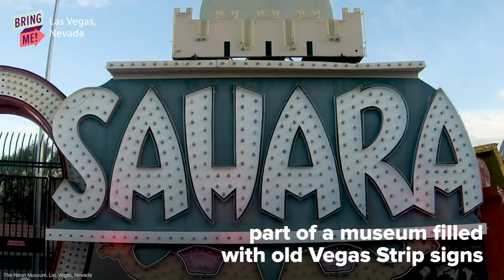9 Things You Have To Do In Las Vegas At Least Once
MUSIC

Spinning Slot Machine Drums. Las Vegas One Handed Bandit Slot Game. Slow Motion Footage
welcomia/Getty Images
Video of welcome to fabulous Las Vegas Sign in 4K
MasterShot/Getty Images
Poker player showing good card combination, pair of aces in slow motion
jasastyle/Getty Images
Welcome to Las Vegas sign on a bright sunny day
DeSid/Getty Images
casino roulette wheel in motion. numbers on the roulette wheel close-up
Erstudiostok/Getty Images
Las Vegas City Center Night Time Lapse Glow
revelpix/Getty Images
People placing their bets on roulette table
Wavebreakmedia/Getty Images
Ferris Wheel Time Lapse with Clouds
wpd911/Getty Images
Las Vegas Aerial Cityscape Strip Dusk
benlynn/Getty Images
Las Vegas Strip Timelapse 4K
Tanner Balch/Getty Images
Las Vegas Strip Limo Time Lapse
Born_Ready_Films/Getty Images
Friends toasting beer glasses
Wavebreakmedia/Getty Images
Falling Dollar banknotes in 4K Loopable
celafon/Getty Images
Aerial View of Las Vegas Strip at Night
OrlowskiDesigns/Getty Images
Amazing Fire Show
mputsylo/Getty Images
Diverse Young Friends Partying on Rooftop
shironosov/Getty Images
Women and Girls dancing and cheering in club during party
wundervisuals/Getty Images
Show of Aerial Performers
danr13/Getty Images
Aerial silk gymnast.
danr13/Getty Images
Aerial hoop performer, red background, spinning slow
Burlingham/Getty Images